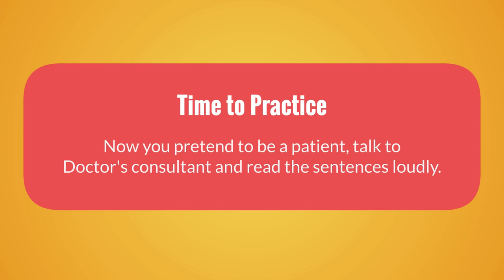Making an Appointment - Speaking English Conversation (with exercise)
Lesson: Making an Appointment / Scheduling an Appointment - Speaking English Conversation.

At the end of this lesson, there is an exercise that you can practice to better remember and revise the sentences, make sure to watch stick around till the end of this English Lesson.